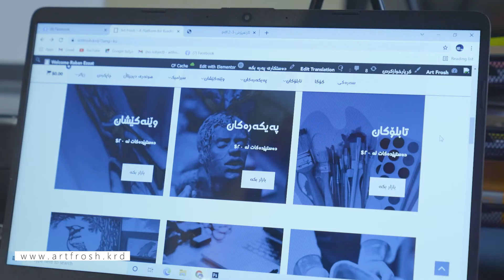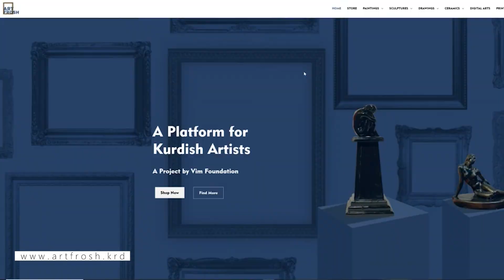Artfrosh – ئارتفرۆش | Vim [CC]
دامەزراوەی ڤیم پرۆژەی ئارتفرۆش رادەگەیەنێت.

[بۆ ژێرنووسی ئینگلیزی، دەتوانن دوگمەی captions چالاک بکەن]

Vim Foundation is announcing the Artfrosh project

[Turn 'captions' on for English subtitle]